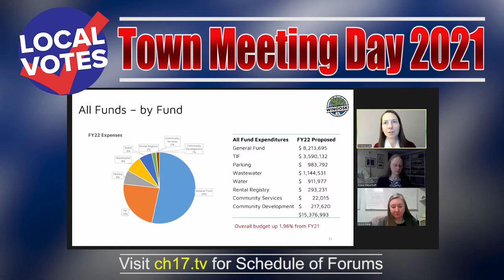Town Meeting TV is Your Town Meeting Day 2021 Resource